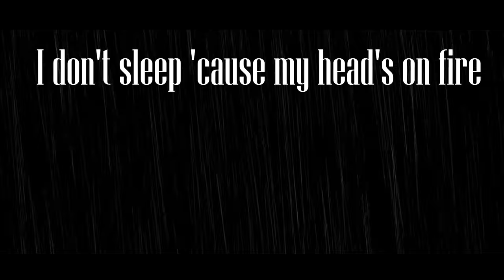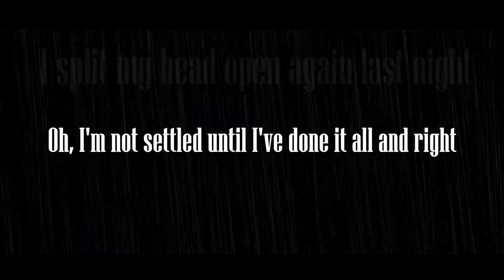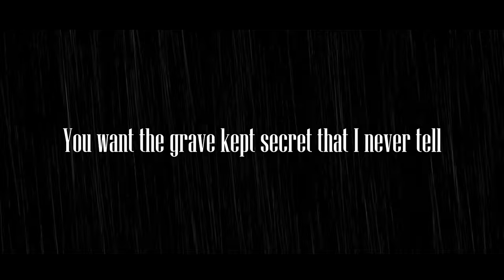【COVER】I Fell (Wicca Phase Springs Eternal/Darby Allin Theme Song) 【Wyatt Natus | NITRE】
It's still Halloween to me

CREDITS!
Instrumental by: Mixages
Vocals/Video by: Wyatt
Vocal Mixing/Mastering by: Julian F Style

Thank you for checking out my channel~!
--The book of Rules!--
1: Be nice!! I hate rude people!!!
2: Don't make comments that are unrelated to the stream!
3: If you see spam or trolling, don't acknowledge it.
4: Don't reveal anyone's personal information, including your own.
5: Please don't bring up other streamers unless I mention them. And don't bring me up in other peoples stream unless they say "SO HOW ABOUT THAT WYATT GUY FROM NITRE EYY?"
6: Don't spoil the game! I WANT TO SUFFER OR BE AMAZED!
Stream Tags!!
Live
Fanart
NSFWart
Meme

(To those confused; it's pronounced NIGHTER, like "all-nighter" :})